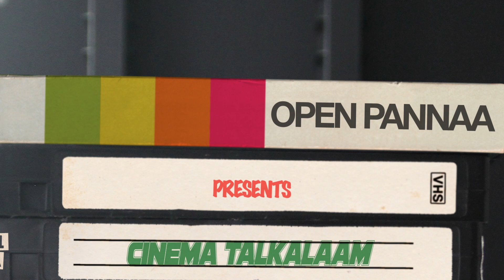Who copied the style? - Trends of Tamil Cinema | Vj Abishek | Open Pannaa